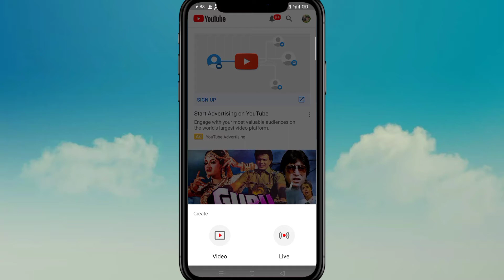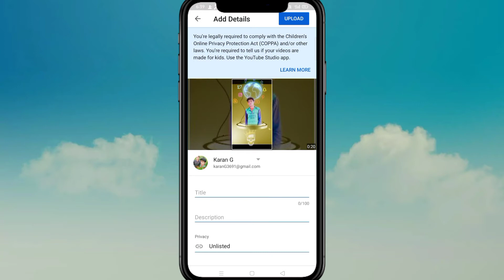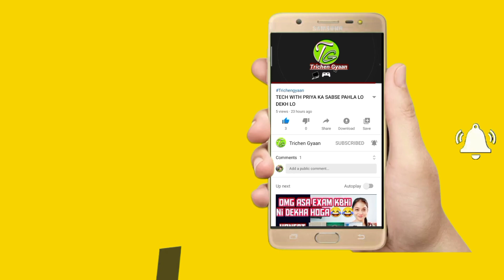YouTube se short video kaise banaye with 0 Subscriber ।How to make a short video on YouTube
Hay doston kaise ho aap log I hope ki aap bahut acche honge to aapko aur achcha karne lekar a gaya hai aapka bhai ek aur mast video video ko dekhiae aur injoy kijiye aur video achcha Lage to jarur like kijiye aur hamare channel ko subscribe kar lijiye please
Is video mein humne bataya hai ki aap YouTube se tik Tok ki tarah short video kaise Dal sakte hain